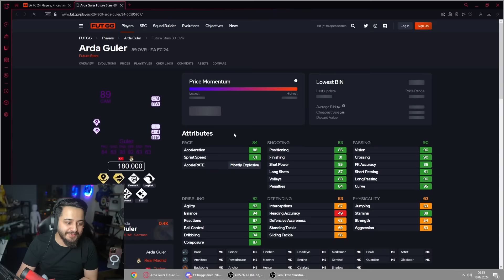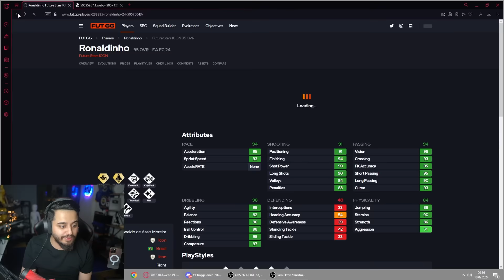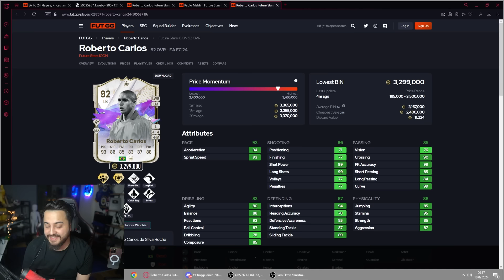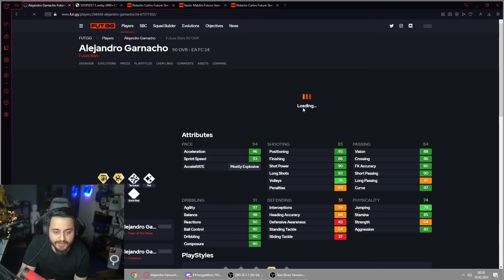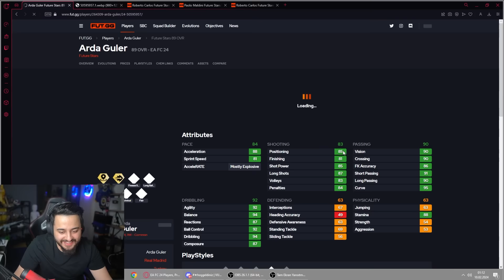ARDA GÜLER E ÖZEL KART GELDİ! 2.000 TL YE ALIP OYNADIK! (MUHTEŞEM) EA FC 2024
selamlar dostlar bugün Fifa 24 oynuyoruz! keyifli seyirler!